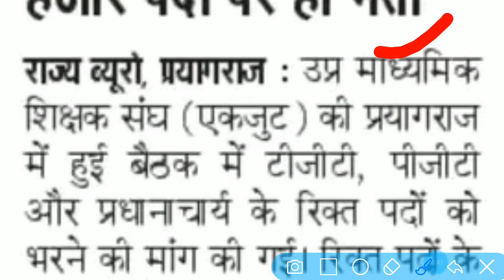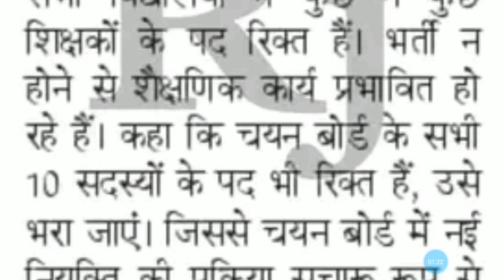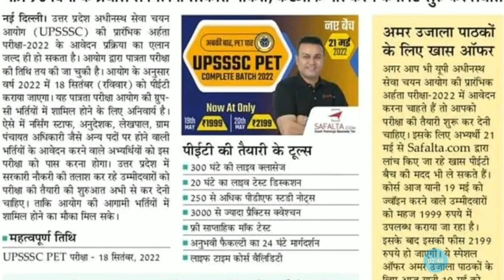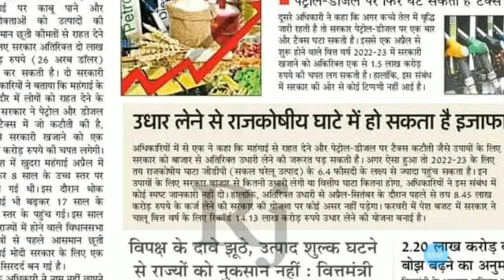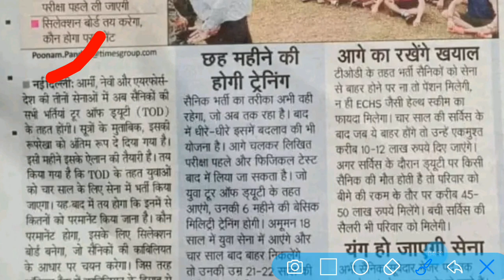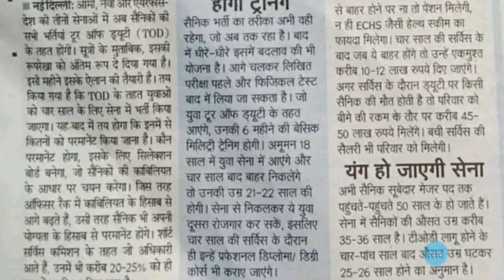7000 पदों पर शिक्षक भर्ती,योगी सरकार अब ऐक्शन में,PET फॉर्म फिर भरें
7000 पदों पर शिक्षक भर्ती,योगी सरकार अब ऐक्शन में,PET फॉर्म फिर भरें,